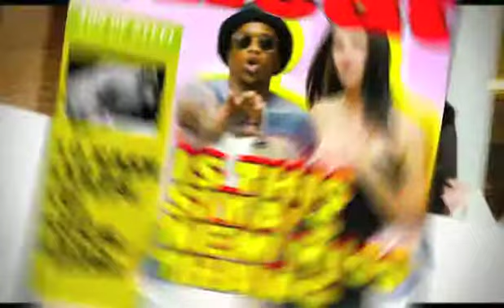V-Entertainment: 2010-03 March Promo